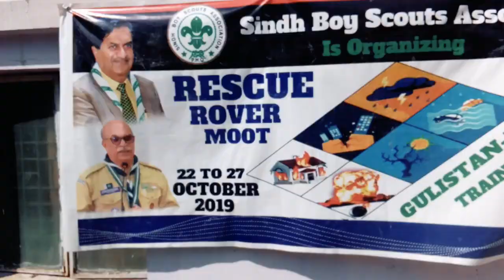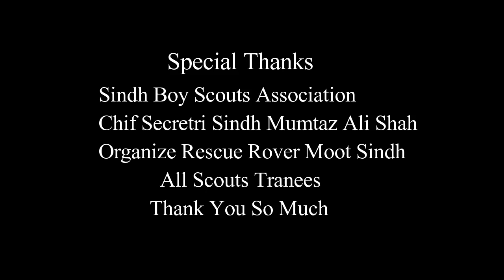1st Sindh Rescue Rover Moot - Closing Ceremony - Vlog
Sindh Rover Moot closing ceremony ka vlog bnaya ha is me tamam scouts ke interview liya ha inho ne jo kuch sekha apne interview me btaya ha Rescue comissioner ke be interview ha jo kuch unho ne sekhaya Scouts ko is video me btaty hue baki ap vlog enjoy karo .

Thank You Sindh Boy scouts Association
provincial secretri Syed Akhtar Meer